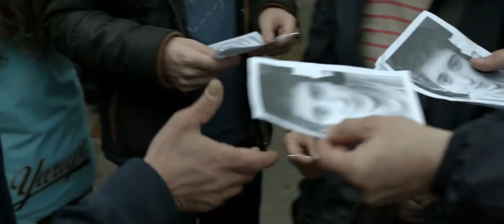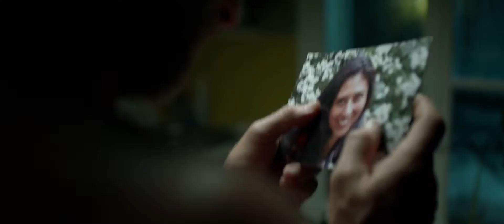Trailer Sin Dejar Huellas Sub Español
Pronto en los cines Chilenos.